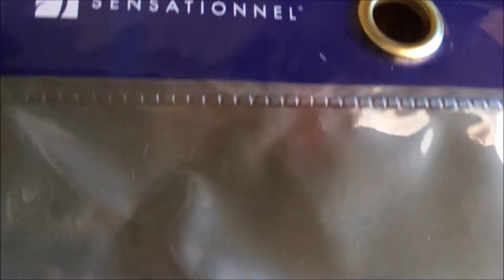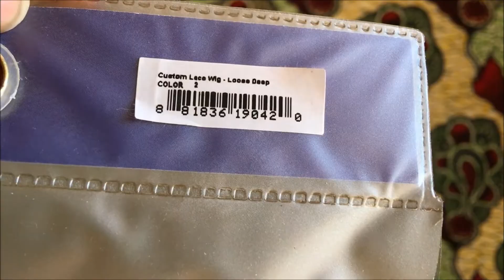LACE FRONT WIG | BENEFICIOS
Olaaa lindas, este é um metodo muito utilizado nos EUA, Brasil, Alemanha, Inglaterra, tanto por famosas como pessoas comuns, mas em Portugal so vi duas raparigas a falarem sobre isto, entao aproveitei e trouxe este tema para o canal, com o objetivo de acabar com o preconceito sobre as perucas. Espero que gostem do video, que eu vos inspire para mudar de penteado.

SUBSCREVEM E PARTILHEM.

LINK DA PERUCA: